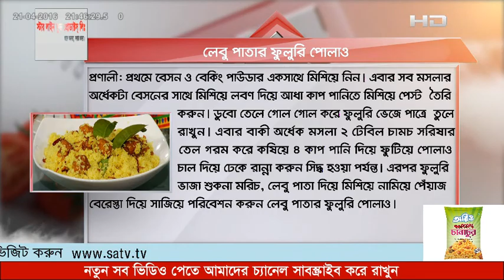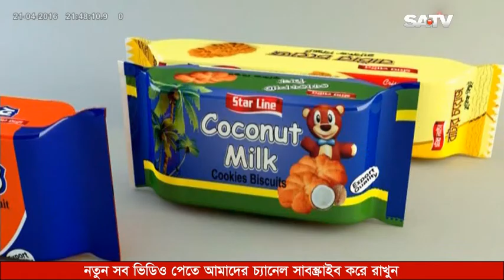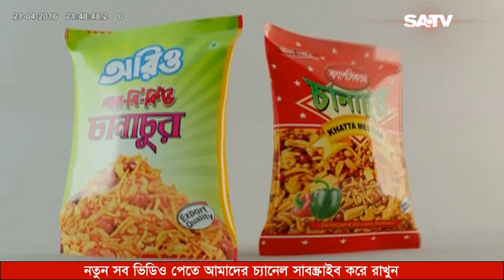লেবু পাতার ফুলুরি পোলাও | স্টার লাইন রান্নাঘর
পোলাও রান্না আমরা অনেকেই জানি। চলুন আজকে একটু ভিন্ন স্বাদের পোলাও রান্না শিখি। স্টার লাইন রান্নাঘরের আজকের রেসিপি লেবু পাতার ফুলুরি পোলাও।

প্রস্তুত প্রণালীঃ প্রথমে বেসন ও বেকিং পাউডার একসাথে মিশিয়ে নিন। এবার সব মসলার অর্ধেকটা বেসনের সাথে মিশিয়ে লবণ দিয়ে আধা কাপ পানিতে মিশিয়ে পেস্ট তৈরি করুন। ডুবো তেলে গোল গোল করে ফুলুরি ভেজে পাত্রে তুলে রাখুন। এবার বাকী অর্ধেক মশলা ২ টেবিল চামচ সরিষার তেল গরম করে কষিয়ে ৪ কাপ পানি দিয়ে ফুটিয়ে পোলাও চাল দিয়ে ঢেকে রান্না করুন সিদ্ধ হওয়া পর্যন্ত। এরপর ফুলুরি ভাজা শুকনা মরিচ, লেবু পাতা দিয়ে মিশিয়ে নামিয়ে পেঁয়াজ বেরেস্তা দিয়ে পরিবেশন করুন লেবু পাতার ফুলুরি পোলাও।